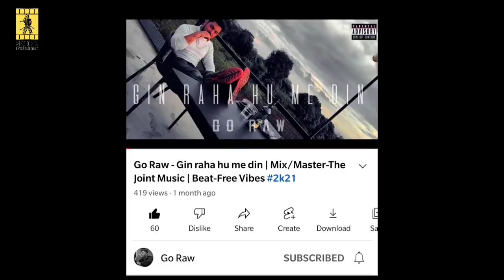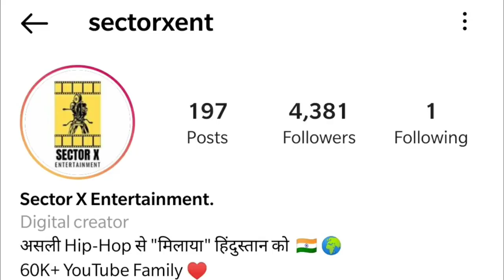Hand Signs in Hip Hop Explained ! (Hindi)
Hand Signs  Explanation in Hindi.

Here is the video of Hand Signs in hindi .